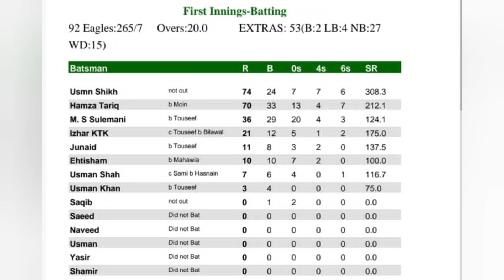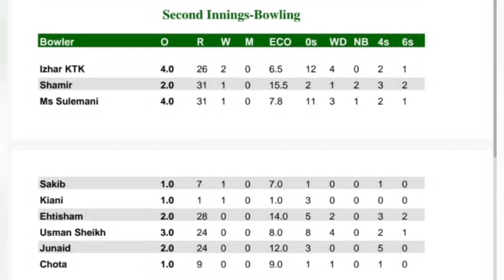92 Eagles vs Game changers | 1sTh Match of the series | cricket lovers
92 Eagles vs Game changers
1sTh Match of the series
cricket lovers